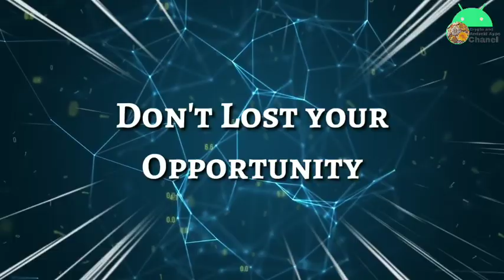OMEGA Network New Comer welcome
Mining baru mirip pi network:
APK MASIH BARU, JADILAH PIONEER TERDEPAN

1. User Baru dapat 20 OMEGA (harus ada kode refferal)
*kode refferal : arul20
2. Speed mining 3.88/jam
3. Daftar menggunakan Email
4. Mirip Pi Network
5. Harus mendownload APK
6. Mining 1X24 jam sekali.

Saya mengirimi anda 1π! Pi adalah mata uang digital baru yang dikembangkan oleh Stanford PhD, dengan lebih dari 35 juta anggota di seluruh dunia. Untuk mengklaim Pi Anda, ikuti tautan ini dan gunakan nama pengguna saya (arul20) sebagai kode undangan Anda.

ATOS mining coin teranyar:
Market on runing smua

Then diwnload apps in playstore
Reffereal: arul20

FASTEST LAUNCHING blockchain network.
Dotchain mainnet is launching 50X to 90X faster than any other blockchain project.
Use my invitation code (Arul20)

CODE: Arul20

Ref code: Arul20

Reff code: Ru87556736Ah

Cheatmoon
and get 10 Cheatmoons for free!

OPINCUR
Referral: Arul20

Code: 48XM79L4

Fone Network!
Sign up for 200 FONE Bonus.
Untuk dapat bonus gunakan code: 3c5ffecv

Referral: 10944512